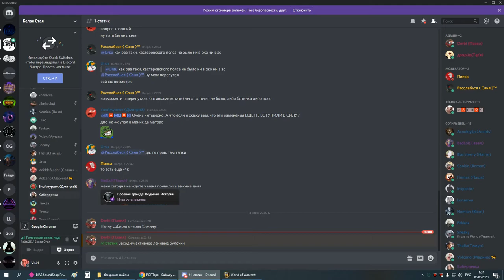2я часть ОКО пвар 05 06 20